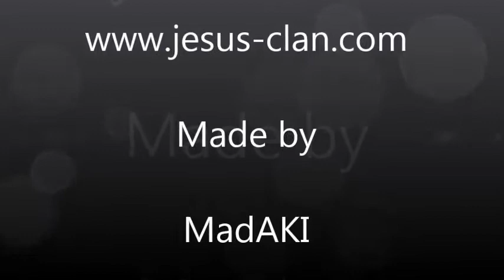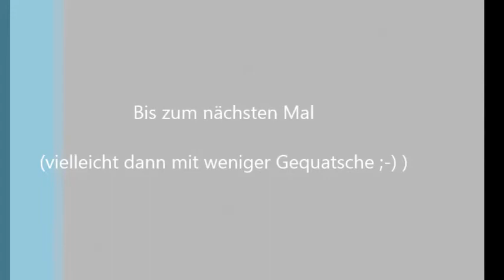Diablo: MEGA-Action-Rollenspiel-Klassiker!!!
Wieder ein Klassiker vorgestellt von MadAKI.